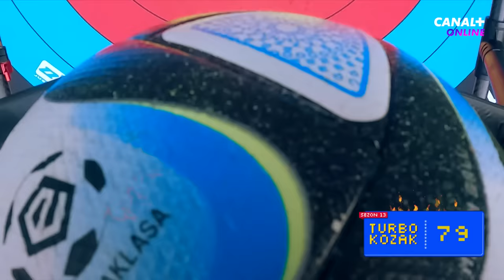TURBOKOZAK: FILIP MARCHWIŃSKI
REKLAMA: ✅ Zarejestruj się na Superbet z kodem C34 i odbierz do 3754 PLN na start!

W jubileuszowym, 300. odcinku Turbokozak wystąpił FilipMarchwiński z LechPoznań. Przekonajcie się jak mu poszło!